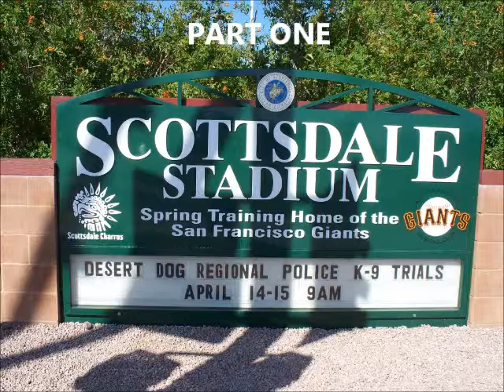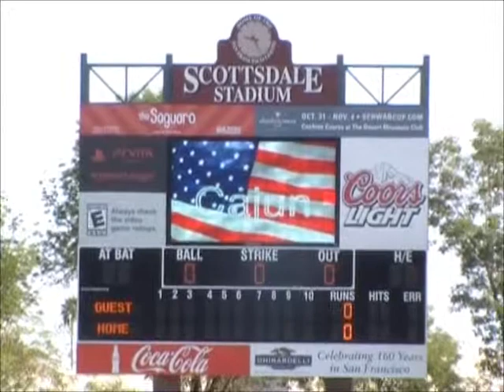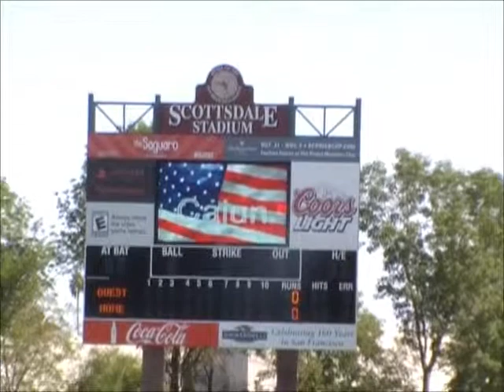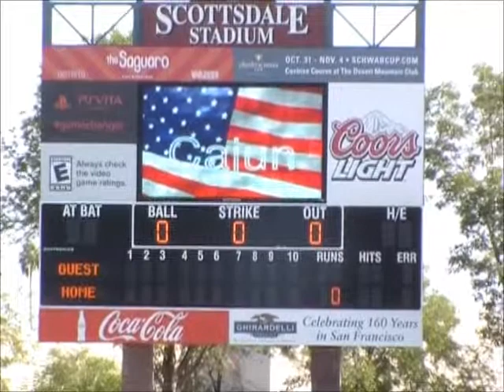DesertDog2012-I.wmv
Desert Dog Police K9 Trials 2012 Part-One.